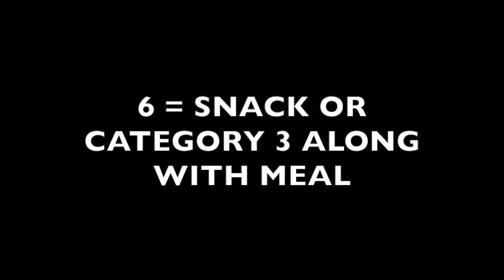We Fixed It! ~ BLT Bites